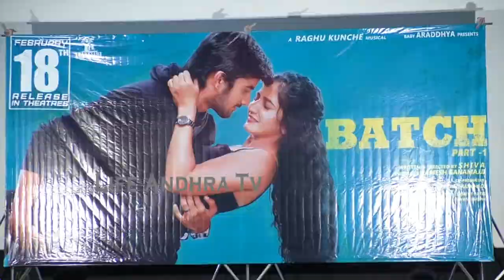Batch Telugu Movie Success Press Meet | Life Andhra Tv